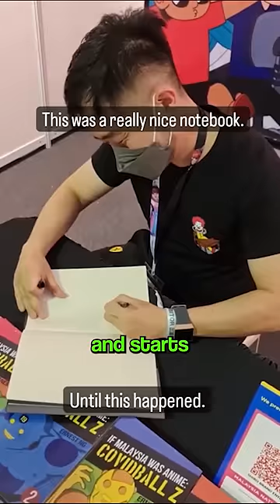This Girl Tricked This Artist 💔